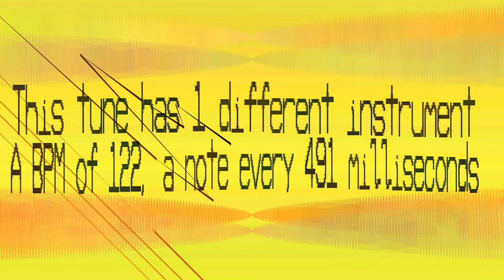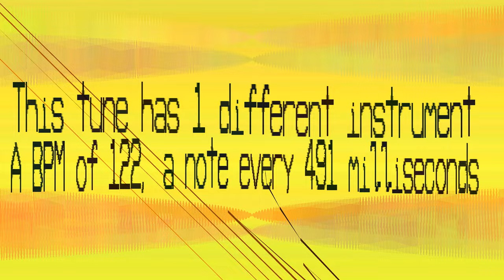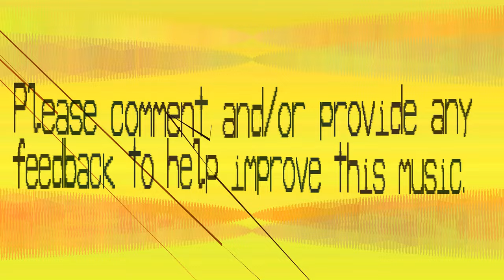Bass This Music - Aafuivhoewaujv - 122 bpm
That's quite weird how one instrument can sound so different when the frequency changes.